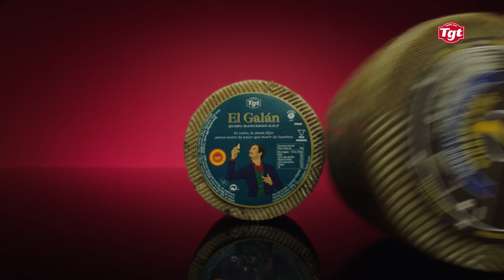Alinda, Leandro, Niki & Raquel - TGT 'CHEESE LOVERS'